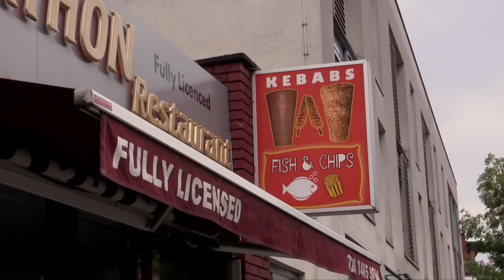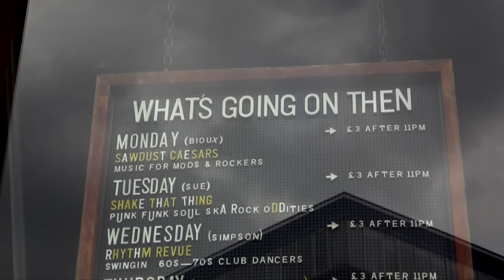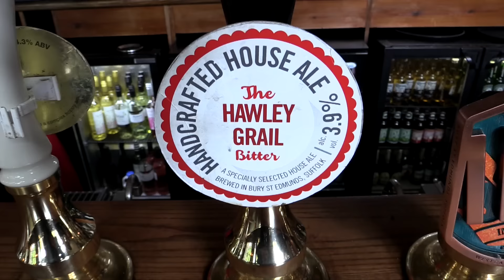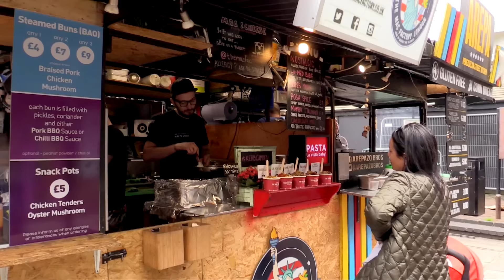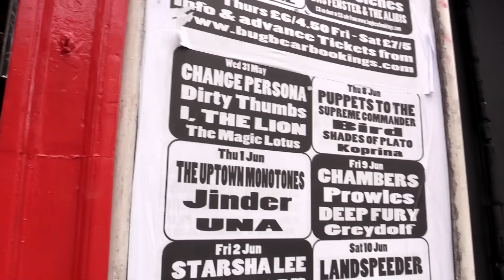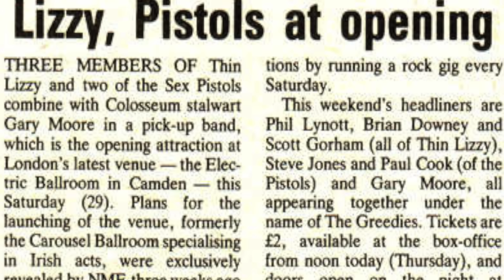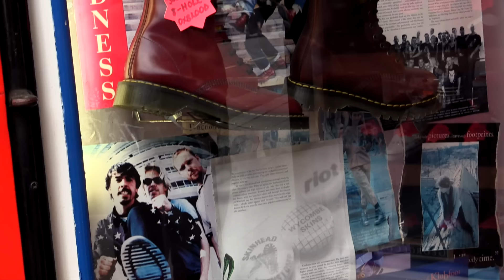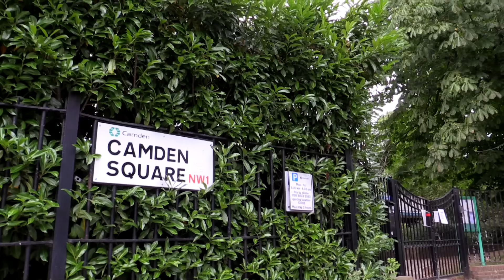Camden Town Rock n Roll Punk Music Pub Crawl - London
Camden Town Rock n Roll Punk Music - London Pub Crawl
Joolz Guides takes you for a walk through his old stomping ground. Camden Town is famous for its pubs, markets and live music. Amy Winehouse pulled pints here and it's where punk music was born with The Ramones.
Go through Camden Market to see where the Sex Pistols had fights and where The Clash and Madness shot their album covers.

Thanks to Michael G Spafford for photos.